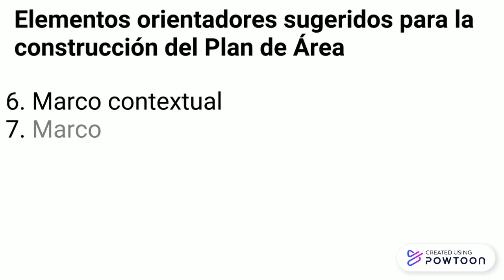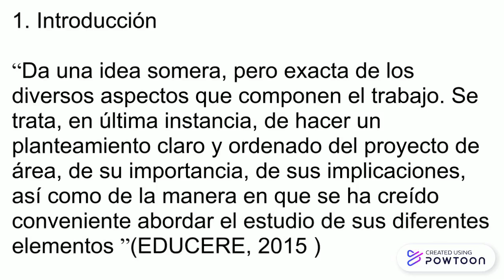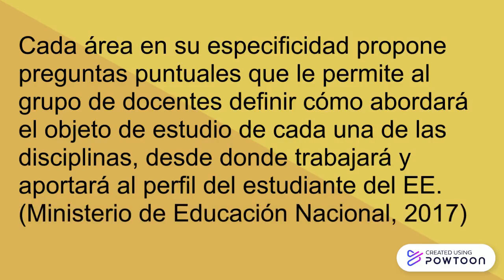Elementos PLAN DE ÁREA 1: IDENTIFICACIÓN, INTRODUCCIÓN Y JUSTIFICACIÓN.